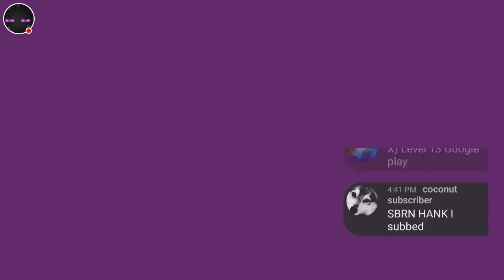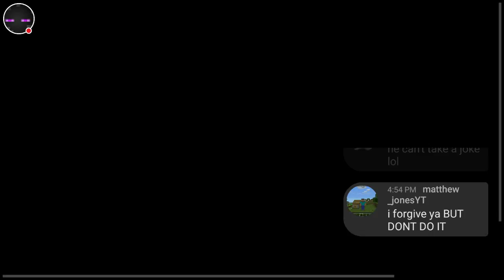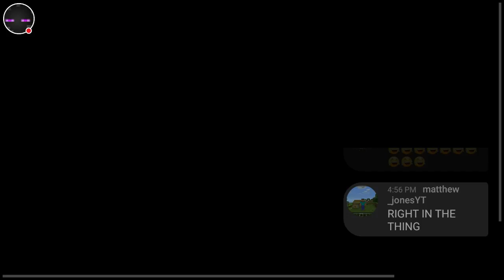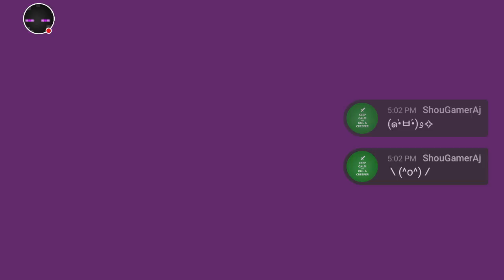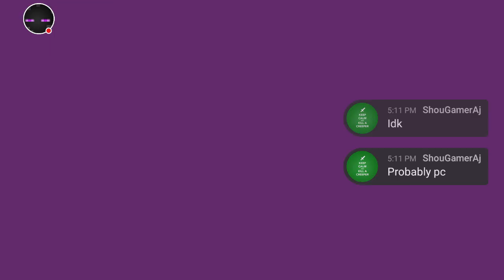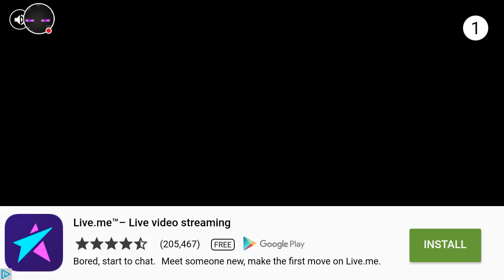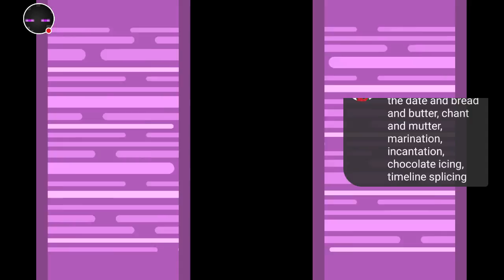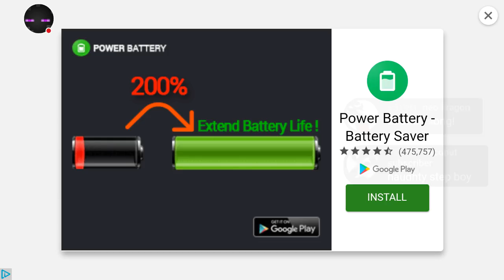Saddest jokes ever created